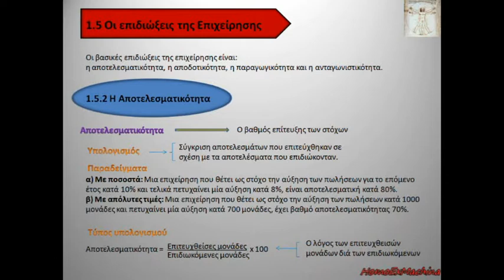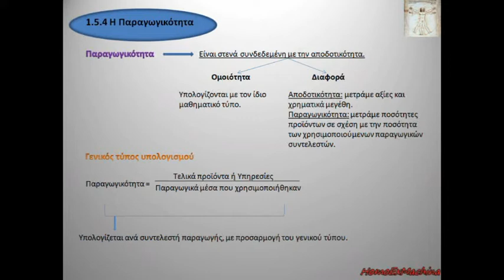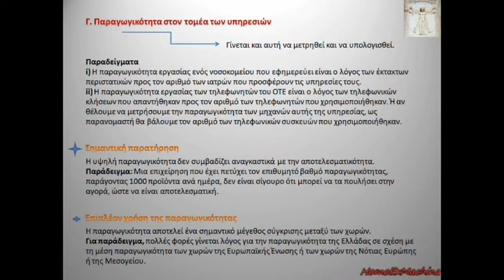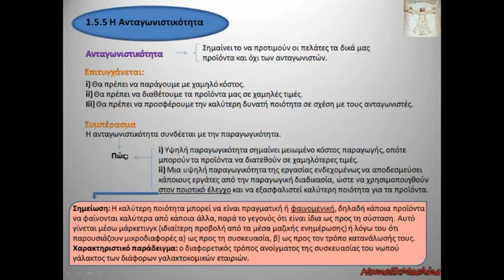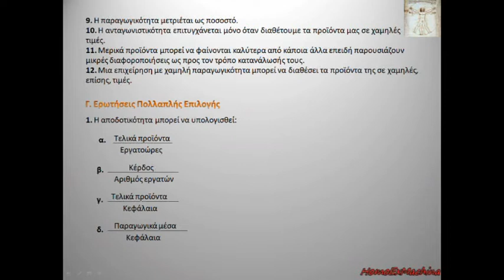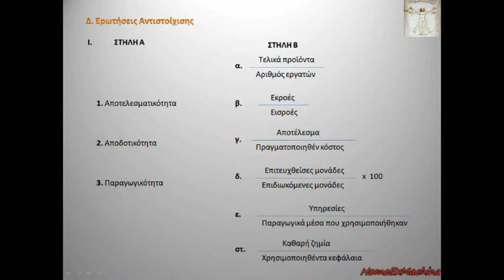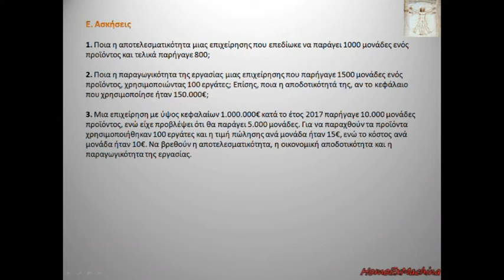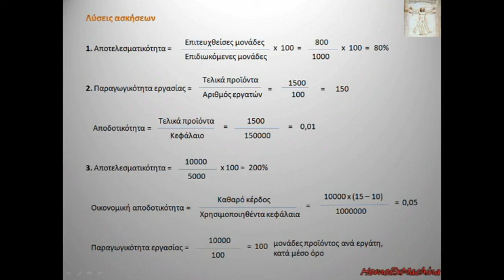Μαθήματα ΑΟΔΕ Γ΄ ΕΠΑΛ - Κεφάλαιο 1: 1.5 Οι επιδιώξεις της Επιχείρησης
00:00 - 00:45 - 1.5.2 Η Αποτελεσματικότητα
00:45 - 01:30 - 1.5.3 Η Αποδοτικότητα
01:30 - 02:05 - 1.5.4 Η Παραγωγικότητα σελ.1
02:05 - 02:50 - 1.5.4 Η Παραγωγικότητα σελ.2
02:50 - 03:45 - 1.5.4 Η Παραγωγικότητα σελ.3
03:45 - 04:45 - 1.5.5 Η Ανταγωνιστικότητα
04:45 - 05:50 - Ερωτήσεις Ανάπτυξης & Σωστού - Λάθους
05:50 - 06:25 - Ερωτήσεις Σωστού - Λάθους & Πολλαπλής Επιλ.
06:25 - 07:20 - Ερωτήσεις Πολλαπλής Επιλογής
07:20 - 07:50 - Ερωτήσεις Αντιστοίχισης
07:50 - 08:35 - Ασκήσεις
08:35 - 09:20 - Απαντήσεις
09:20 - 10:15 - Λύσεις των ασκήσεων